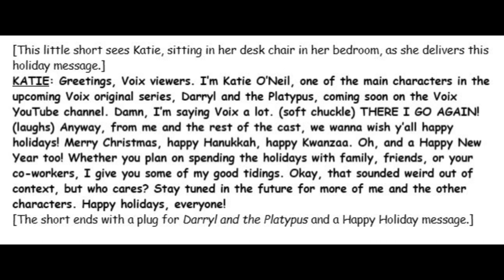Katie O’Neil Lines for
Context: it’s for a holiday message short, promoting Darryl and the Platypus for Voix.

Try giving her a slightly high pitched voice, similar to Darcy from the Mike & Friends episode “That Word”, except less snarky and more optimistic.
Think you could do that?